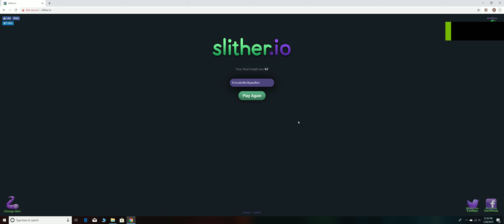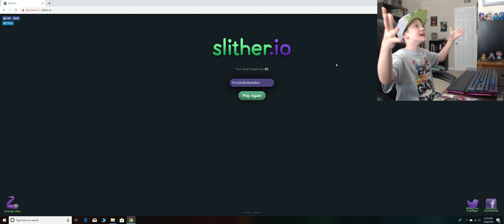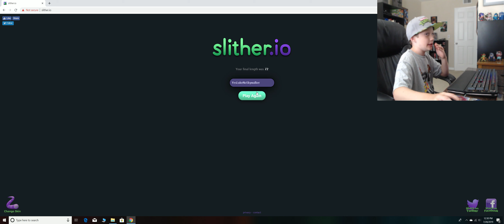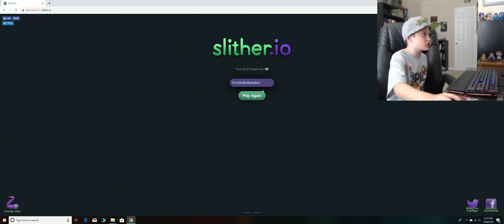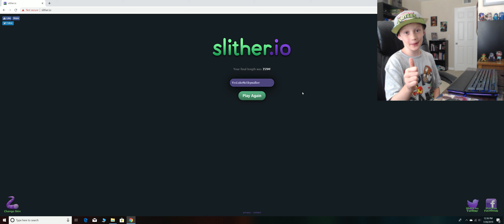Slither.io with YesLukeNoSkywalker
Trying out my new webcam for my birthday, my first video ever! Join me for a quick game of slither.io